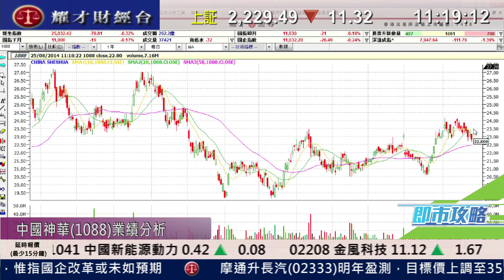耀才財經台 即市攻略 鍾蔚茵 譚智樂 - 神華(1088)、兗煤(1171)業績分析